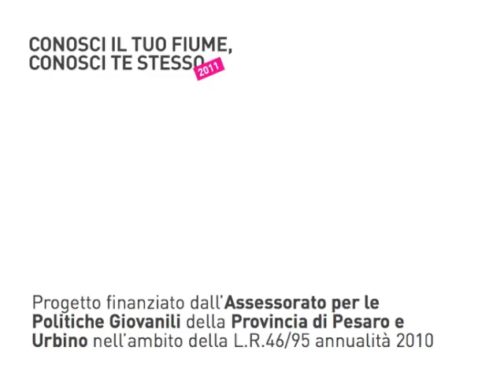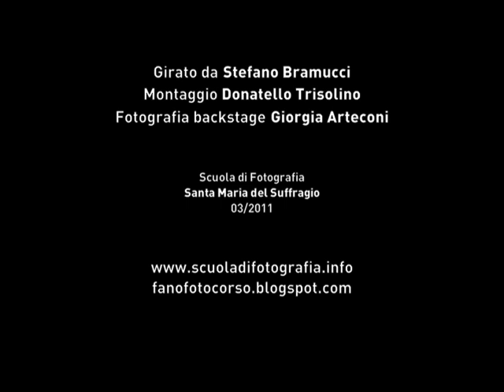Conosci il tuo Fiume / Conosci Te Stesso / 2011 - Calcinelli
Scuola di Fotografia Santa Maria del Suffragio